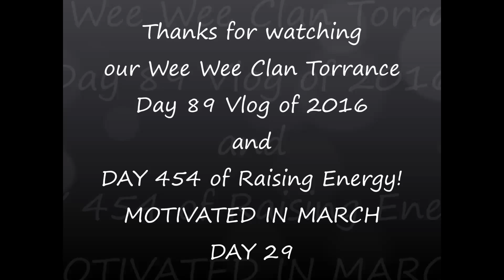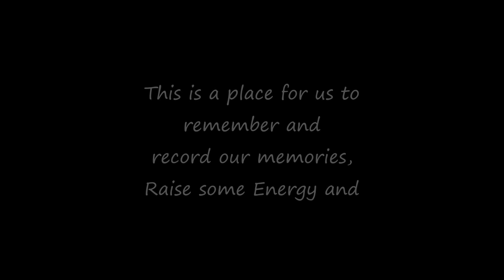WCT Daily Vlog! FITNESS CHALLENGE DAY 29! ROUND 2! DONE. RAISING ENERGY DAY 454!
Day 454! Day 89 of Vlogging! Day 29 Shayloss Fitness challenge.

In February and March 2016 we are taking on the ShayLoss 30 day fitness challenge.